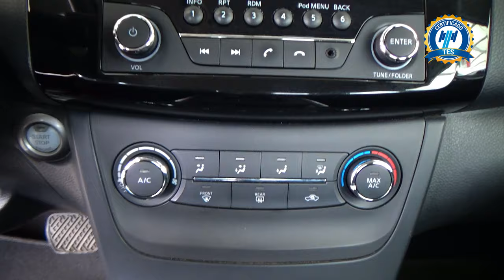Nissan / Sentra / 2019 - 30407